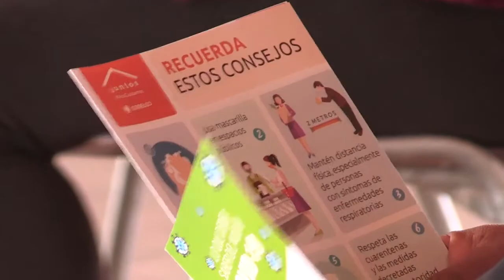21 ago 2020 Preocupación por eventuales contagios en Alto Loa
21 ago 2020 Si bien es cierto, el contagio con covid19 en los pueblos del interior ha disminuido, el riesgo continúa comprendiendo que las comunidades del Alto Loa siguen expuestas, incluso en localidades como Conchi Viejo, donde sólo vive una persona